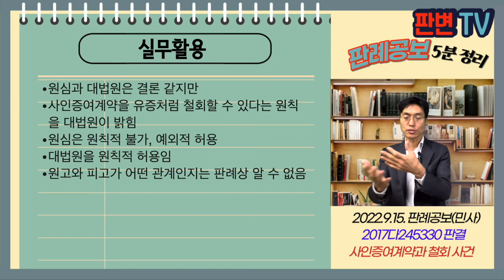사인증여계약과 철회 사건 [22.9.15.자 판례공보(민사)]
사인증여계약과 철회 사건
별 2개

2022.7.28. 선고 2017다245330 판결
근저당권말소

원고 증여자
피고 수증자의 모

상고기각

원고는 A의 부, 피고는 A의 모
원고와 피고는 A를 수증자로 하는 사인증여계약을 체결함
그 담보로 피고 앞으로 근저당권을 설정해 줌
원고는 사인증여를 철회하고, 근저당권 말소를 구함

사인증여를 철회할 수 있나(유증 철회 준용)

사인증여는 유증에 관한 규정을 준용함
유증은 철회할 수 있음
사인증여계약도 계약이라는 이유만으로 철회 못 하는 것 아님
결국 사인증여도 철회 준용됨
원심은 원칙적 준용 안 되지만, 예외적으로 특별한 사정 있어 사인증여 준용함

실무활용
원심과 대법원은 결론 같지만
사인증여계약을 유증처럼 철회할 수 있다는 원칙을 대법원이 밝힘
원심은 원칙적 불가, 예외적 허용
대법원을 원칙적 허용임
원고와 피고가 어떤 관계인지는 판례상 알 수 없음